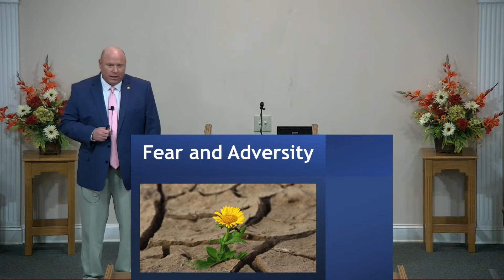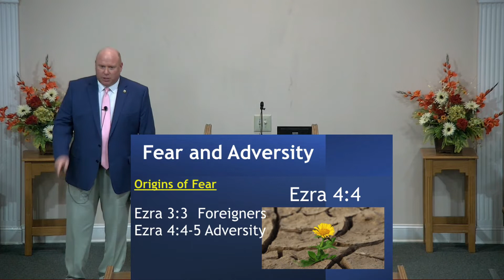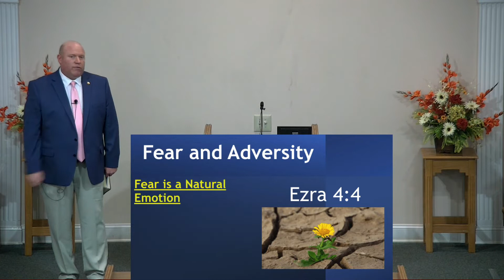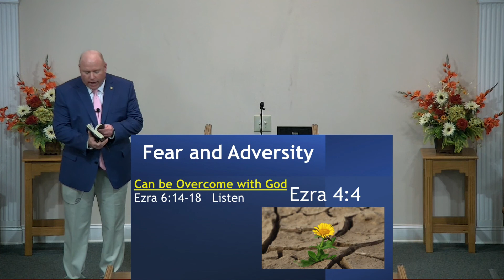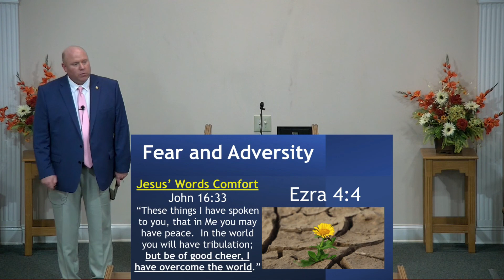#19 Fear and Adversity - Matthew Stewart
(2.26.22)
Bulwark Lectureship 2022